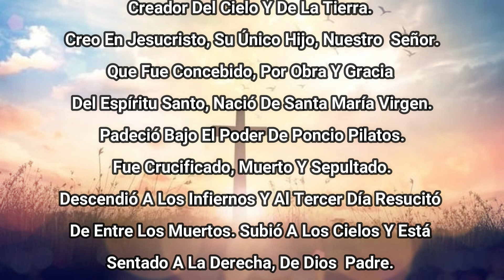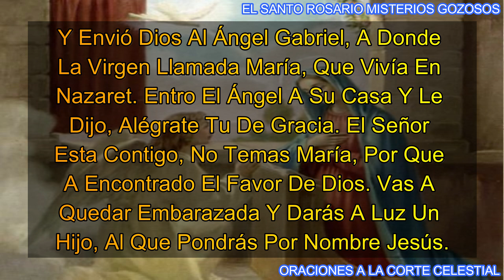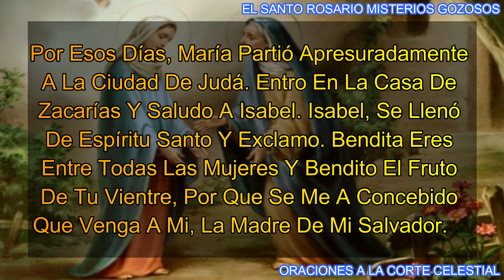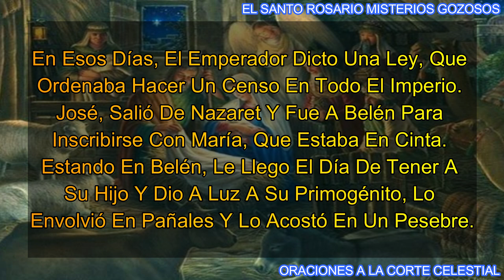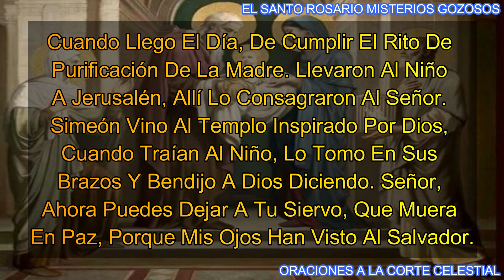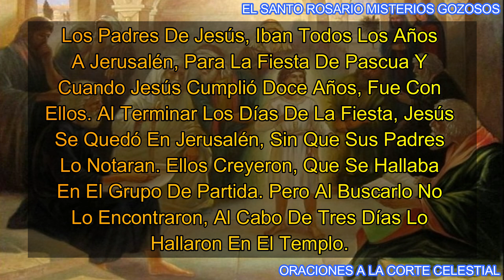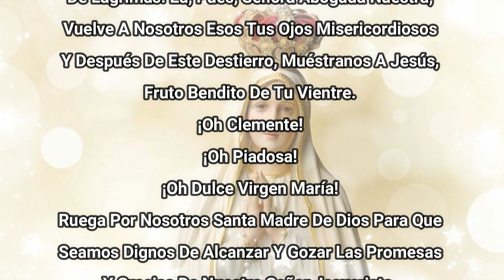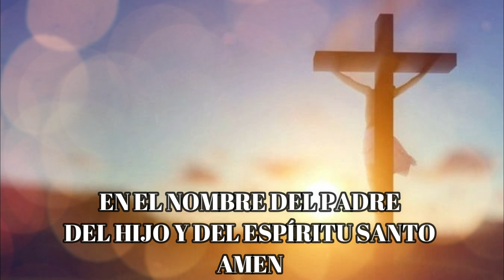Santo Rosario De Hoy Sábado 13 De Julio Del 2024 - Misterios Gozosos - Rosario De Hoy Corto